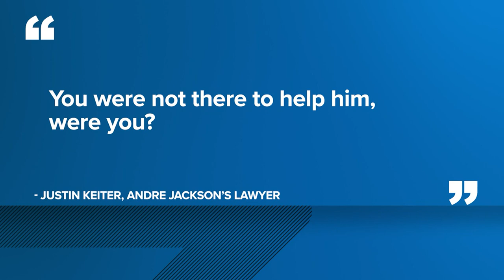Andre Jackson trial: Blood spatter and DNA experts testify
In Day 5 of the Andre Jackson trial, video of Jackson's police interrogation was shown in court and experts described photos of the crime scene to the jury.